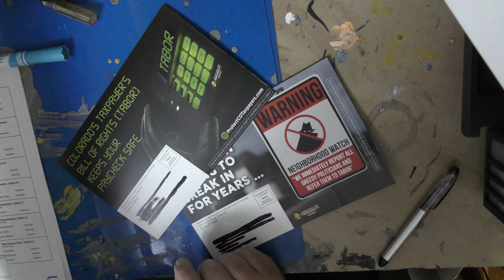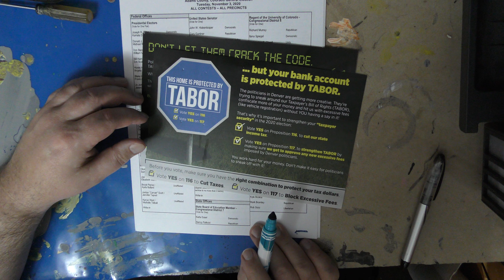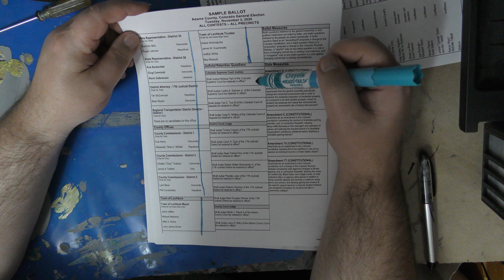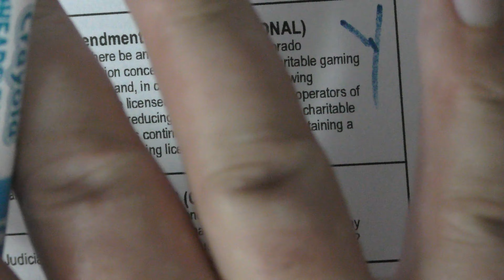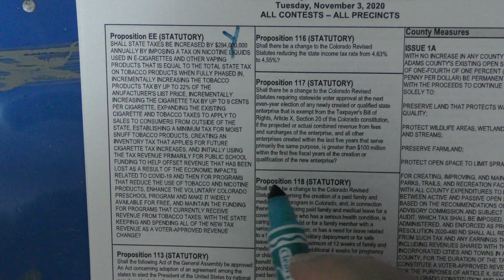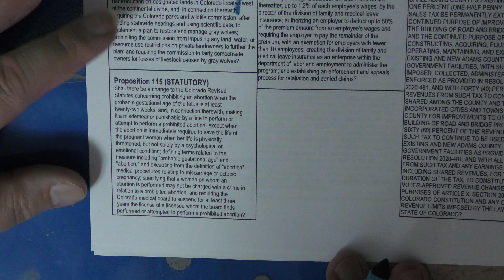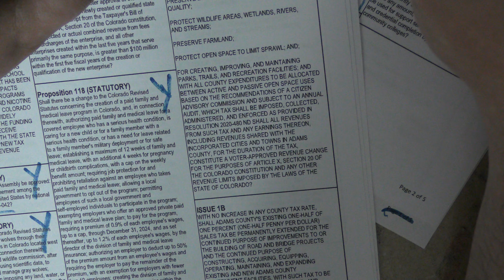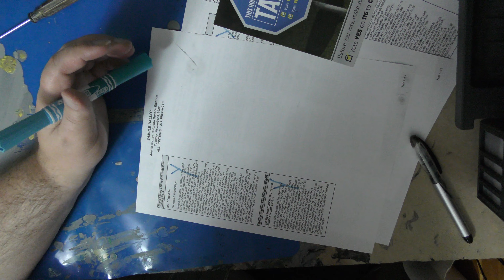Let's Vote: 2020!